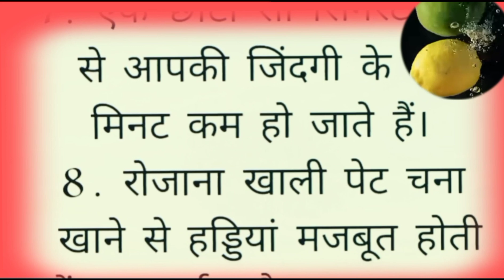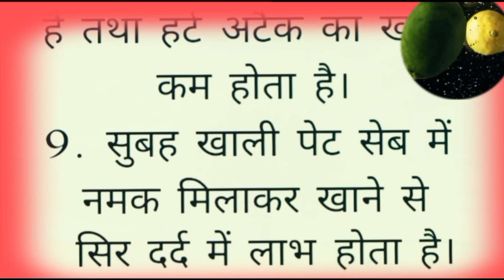जरूरी जानकारी जो🧘 बदलेगी आप की जिंदगी || जाजूई जानकारी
kitchen tips, tips, and tricks,
neem karoli Baba अच्छा
seo tips and tricks
haniya voice story
motivational story
healthy tips